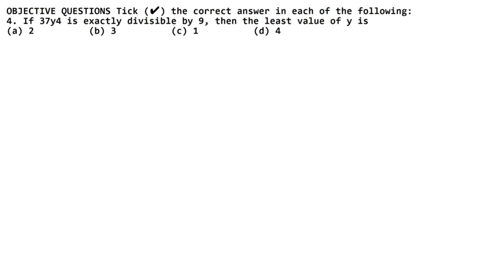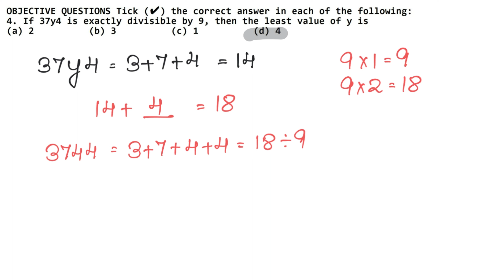Playing with Numbers | Class 8 Chapter 5 Exercise 5D Question 3 - 4 | RS Aggarwal | Learn Maths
Class 8th RS Aggarwal Chapter 5 - " Playing with Numbers "  all exercise step by step solutions links are given below.

NCERT Solutions

Thanks
Learn Maths